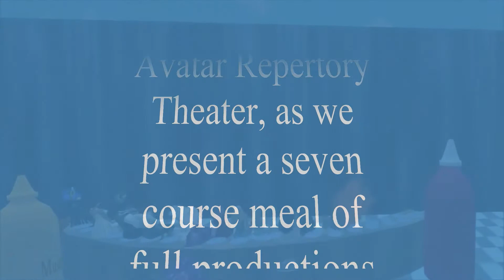Love in a Virtual World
This play won 1st place for A.R.T.'s Virtual Short Play Buffet

Love in a Virtual World by Mark Lindberg, directed by Darius Debruyere

Life is a banquet, and so is theater. Put on your best bib and tucker and join the Avatar Repertory Theater as we present a seven course meal of full productions of the seven winning plays from the Virtual Short Play Buffet;

A.R.T. is a project of New Media Arts, Inc., a non-profit organization, tax exempt under IRS Sec. 501(c)(3) EIN 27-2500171.